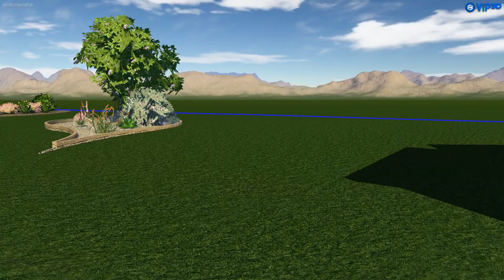Steiner Residence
Pool, Patio, Landscape, Firepit, Carport